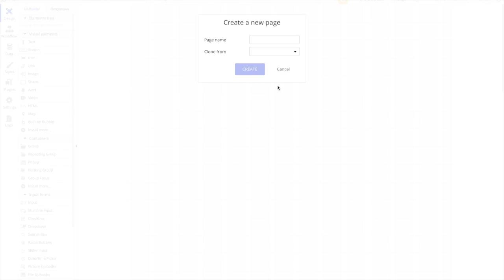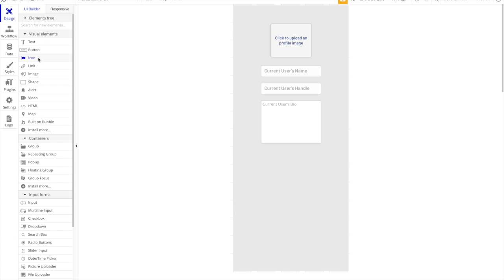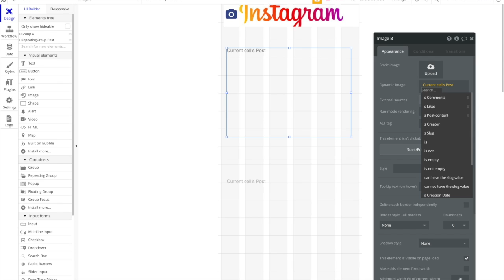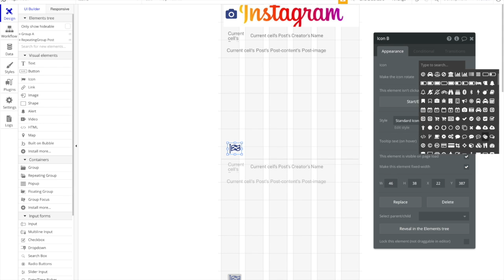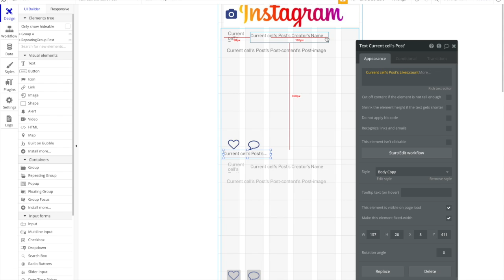Instagram NoCode MVP